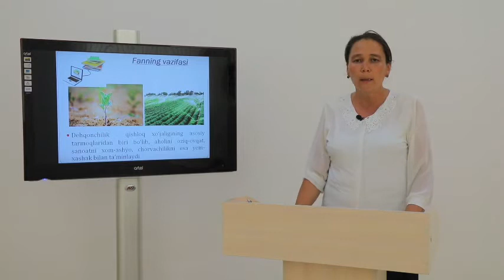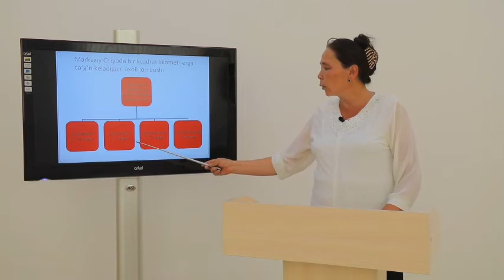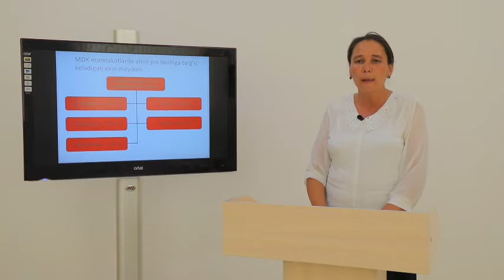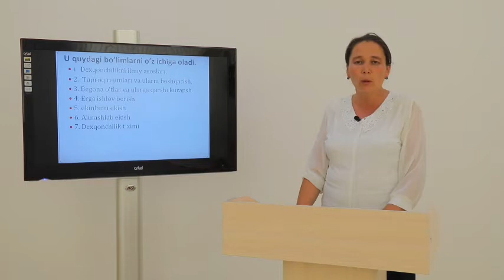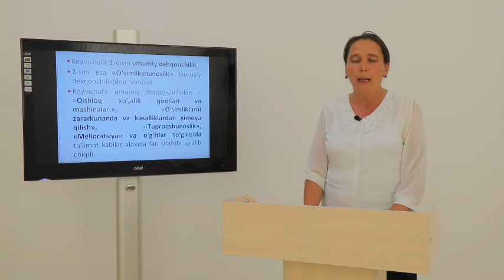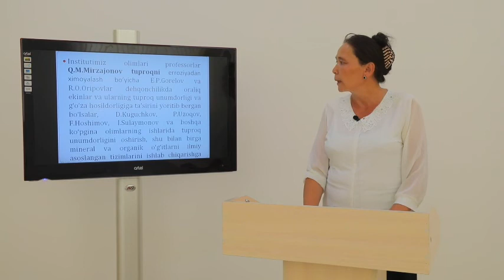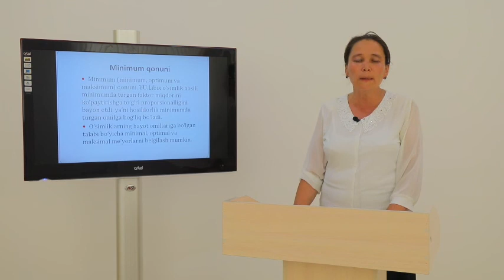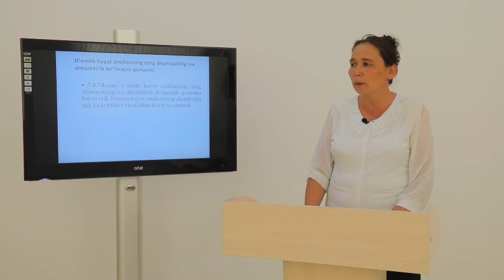Andijon qishloq xo'jaligi va agrotexnologiyalar instituti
Kafedra:    Dehqonchilik va melioratsiya
Fan:           Dehqonchilik va melioratsiya
Mavzu:      Dehqonchilik fanining asosiy maqsadi va vazifalari.
Muallif:      G.Urunboyeva